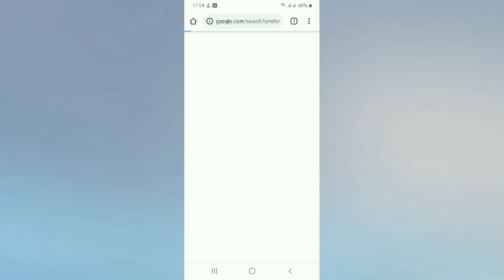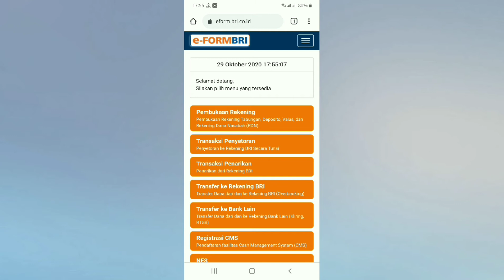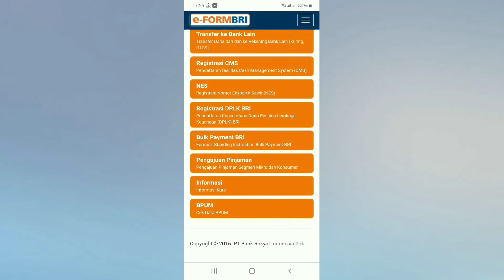UANG GRATIS DARI E FROM BRI 2020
halo kali ini saya mau berbagi cara cek uang gratis dari BRI ya lur.
yang mana uang gratis ini di tujukan untuk kalian yang memiliki usaha kecil kecilan.
untuk yang penasaran ditonton videonya sampai selesai ya.